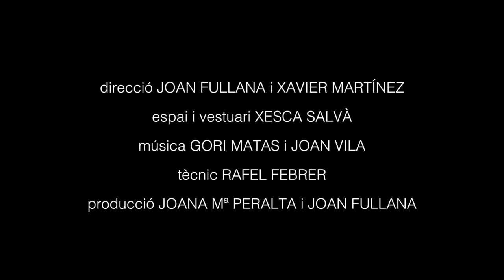Cabaret Intimíssim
CABARET INTIMÍSSIM, de Corcada Teatre

amb MARIA BAUÇÀ, ESTHER LÓPEZ, ROSA SERRA, ALBERT MÈLICH, JOAN TOMÀS MARTÍNEZ, JOAN VILA, JOAN FULLANA i GORI MATAS

direcció JOAN FULLANA i XAVIER MARTÍNEZ

espai i vestuari XESCA SALVÀ

música GORI MATAS i JOAN VILA

tècnic RAFEL FEBRER

producció JOANA Mª PERALTA i JOAN FULLANA

vídeo TONI VERD